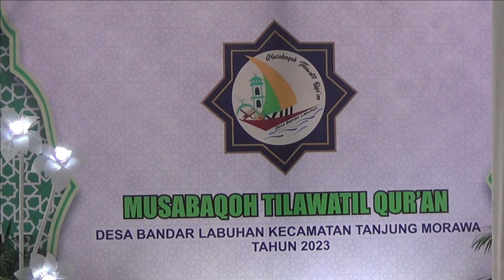SAMBUT TAHUN BARU ISLAM DESA BANDAR LABUHAN GELAR MTQ KE 8 TINGKAT DESA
DALAM RANGKA MENYAMBUT TAHUN BARU ISLAM 1 MUHARAM 1445 DESA BANDAR LABUHAN/ KECAMATAN KECAMATAN TANJUNG MORAWA MENGGELAR MUSABAQOH TILAWATIL QURAN/ YANG DI IKUTI 1000 ORANG PESERTA YANG BERASAL DARI MASING MASING DUSUN SE DESA BANDAR LABUHAN/ YANG DILAKSANAKAN DI KOMPLEK PUSKOBABRI DESA BANDAR LABUHAN/ KECAMATAN TANJUNG MORAWA/ DELI SERDANG/ SUMATERA UTARA//
KEGIATAN MTQ DESA BANDAR LABUHAN INI DALAM RANGKA   MEMERIAHKAN TAHUN BARU ISLAM 1445 HIJRIYAH/  INI MERUPAKAN KEGIATAN YANG KEDELAPAN KALI NYA DISELENGGARAKAN YANG MENDAPATKAN DUKUNGAN SELURUH WARGA DAN TOKOH MASYARAKAT KHUSUSNYA DESA BANDAR LABUHAN//
ADAPUN CABANG YANG DIPERLOMBAKAN PADA MTQ KE 8 DESA BANAR LABUHAN INI TERDIRI DARI 8 CABANG LOMBA/ LOMBA MUJAWWAD AL QURAN ANAK – ANAK/ MUJAWAD ALQURAN REMAJA/ TARTIL ALQURAN ANAK ANAK/ TAHFIDZ 1 JUZ / TAHFIDZ 5 JUZ/ HAFALAN SURAH PENDEK/ MUSIK RELIGI DAN PAWAI TAARUF//